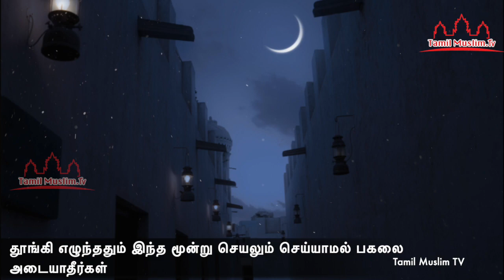தூங்கி எழுந்ததும் இந்த மூன்று செயலும் செய்யாமல் பகலை அடையாதீர்கள் Tamil Muslim Tv | Tamil Bayan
தூங்கி எழுந்ததும் இந்த மூன்று செயலும் செய்யாமல் பகலை அடையாதீர்கள்